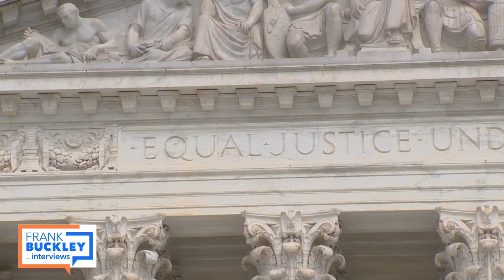Erwin Chemerinsky on the Supreme Court and politics | Frank Buckley Interviews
American legal scholar Erwin Chemerinsky joins Frank Buckley Interviews to discuss the Supreme Court, and whether or not it is a political body.